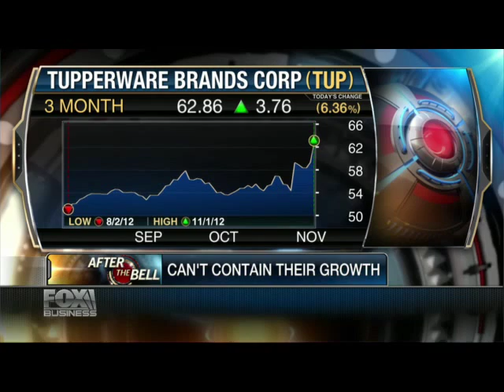After The Bell - Fox Business with Tupperware Brands CEO, Rick Goings